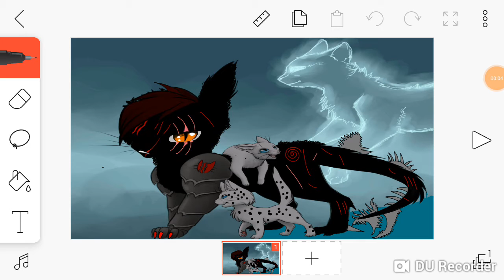Scarblades final design!(d E s C)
I filmed this at my middle school so sorry for the random voices..